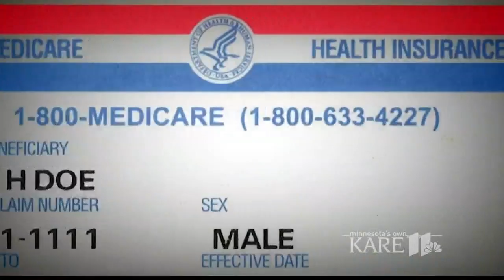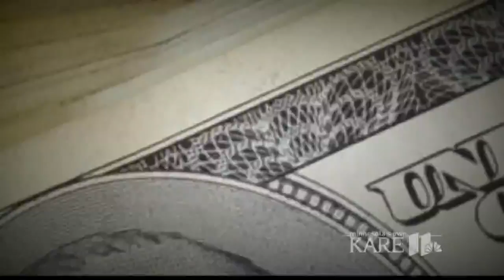BTN11: What would Sen. Bernie Sanders' 'Medicare-for-All' bill mean for you?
Bernie Sanders for years has waged a lonely Senate battle for legislation to create a single-payer, government-run health care system. Now, the Vermont independent has quite a bit of company.